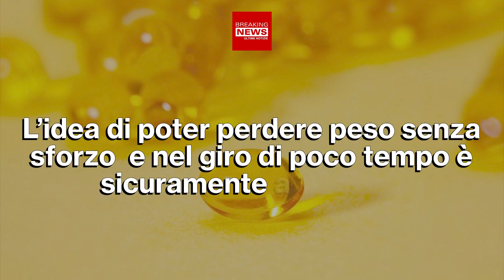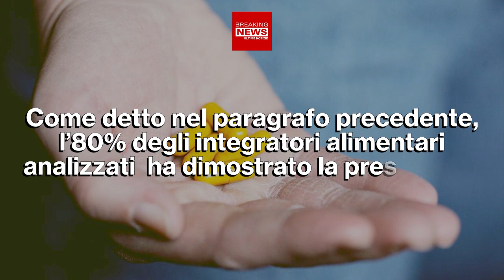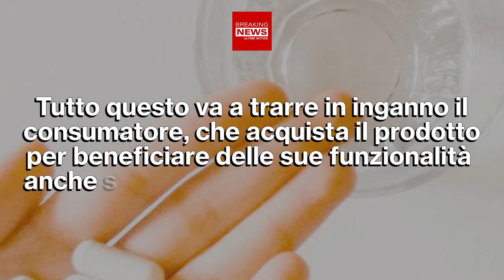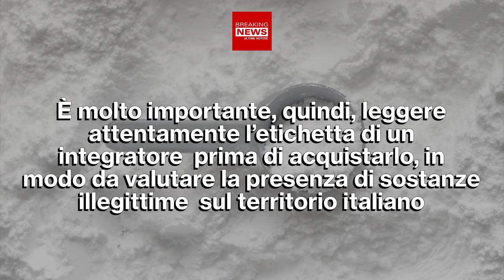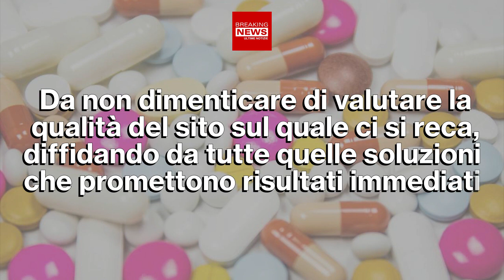Attenzione! Ingredienti Pericolosi Nei Prodotti Dimagranti!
L’estate è ormai prossima e questi sono gli ultimi giorni per cercare di riconquistare la tanto desiderata forma fisica. Molte persone si dedicano ad estenuanti esercizi fisici, mentre c’è chi si sottopone a cure dimagranti utilizzando prodotti a tratti sconosciuti. Alcuni di questi però, sembrano contenere degli ingredienti del tutto illegali. Ecco che cosa è stato rivelato in merito.